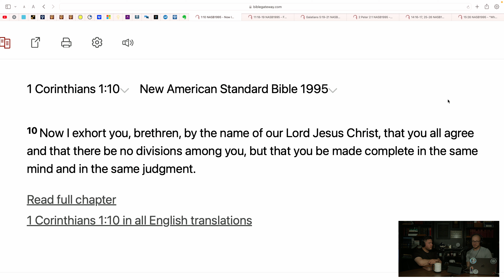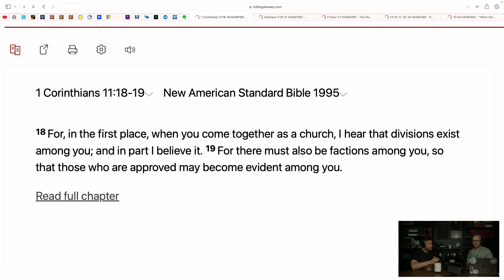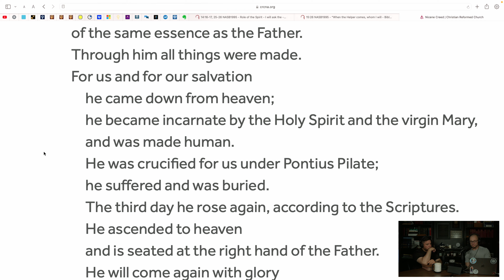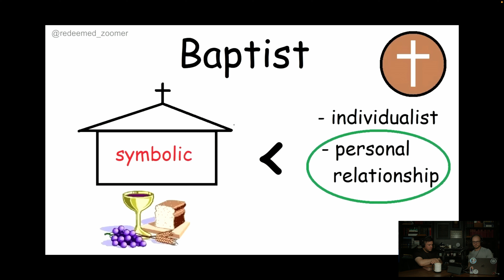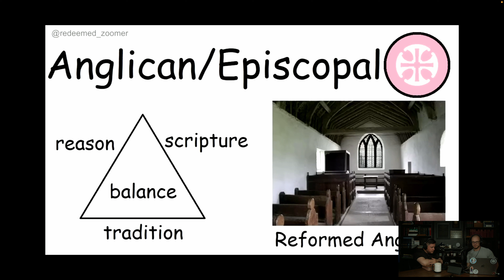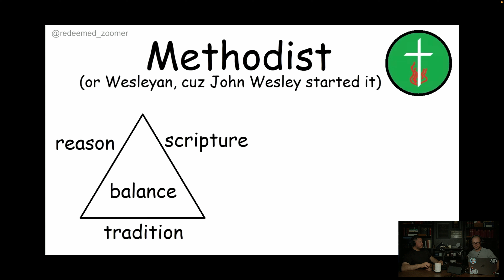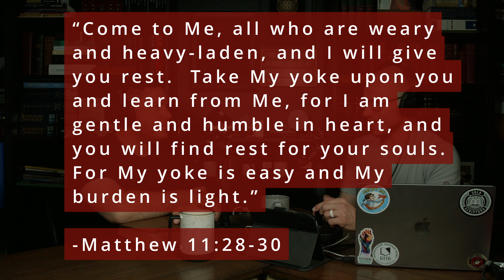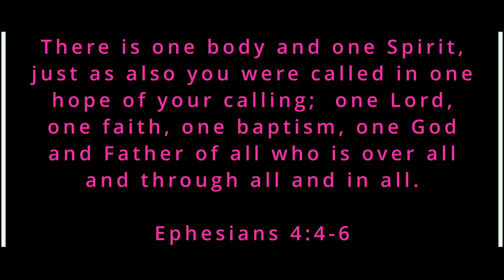Denominations (Part 1 of 2) - [EP #74] // Why So Many Different Churches? // Christian Unity?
[Episode #74 w/ Aldo Beltran]

This is the first of a two-part episode discussing the various denominations in Christendom. Although not every church that claims to be in Christ is truly Christian, there are many that have recognizable differences while they are still a part of Christ's Church. We walk through and comment further on the video posted by Redeemed Zoomer in an attempt at clarifying some of the points made, as well as adding our own commentary to the already well-made video by said YouTuber.

Below is the link for Redeemed Zoomer's video which we commented on throughout.

Shoutout to Eric Prouzet for Thumbnail